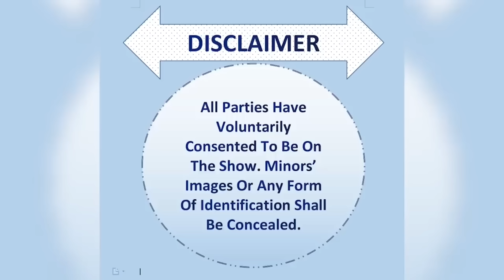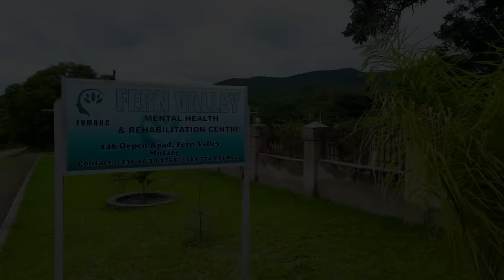WANGA WAKUNDIITA KUNGE MHAI:THE CLOSURE DNA SHOW: S12 Ep 20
Season 12  Episode 20 INYANGA